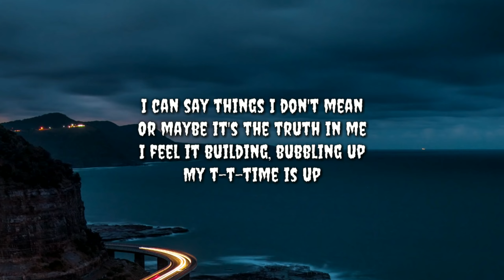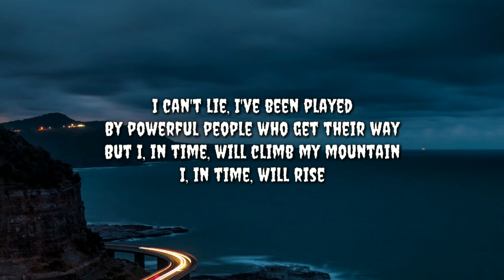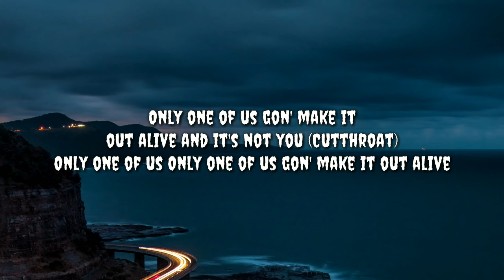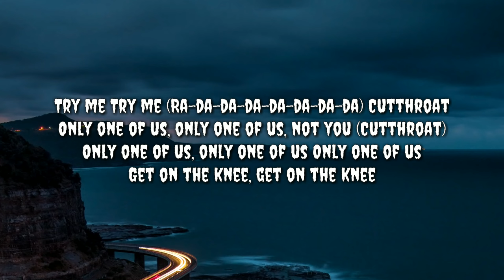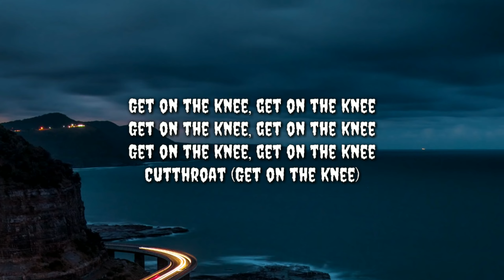Cutthroat - "Imagine Dragons" (Lyrics)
🎤Lyrics:- "Cutthroat" - Imagine Dragons

[Verse 1]
I've been waiting patiently
I built this tower quietly
And when my well of Wellbutrin is
Running dry of serotonin
I can say things I don't mean
Or maybe it's the truth in me
I feel it building, bubbling up
My t-t-time is up

[Chorus]
I'm so (Mis-) misunderstood (-un)
But I live for this (-der), my money's good (-stood)
And I came to win (Mis-), so step on up (-un)
And I promise you—
Only one of us gon' make it out alive and it's not you (Cutthroat)
Only one of us
Only one of us gon' make it out alive

[Verse 2]
I've been making my Gethsemane
Since I was young, my ancestry (Cutthroat)
Was marching martyrdom across the
Radadada dumbla plains of Utah (Cutthroat)
I can't lie, I've been played
By powerful pеople who get their way
But I, in timе, will climb my mountain
I, in time, will rise

[Outro]
Try me
Try me
(Ra-da-da-da-da-da-da-da)
Cutthroat
Only one of us, only one of us, not you (Cutthroat)